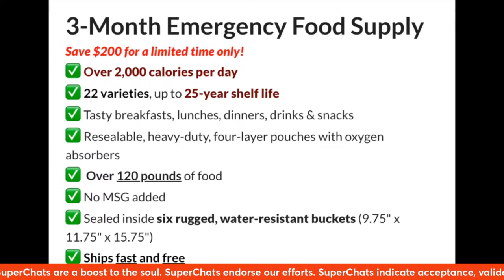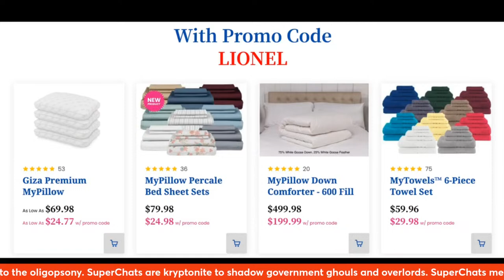The Baltimore Key Bridge, Diddy and Assange — Here's Everything You Need to Know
Federal agents executed search warrants on homes linked to Sean "Diddy" Combs in both Miami and Los Angeles as part of a probe into allegations involving sex trafficking, drugs, and firearms. The Department of Homeland Security carried out the operations under the authority of New York federal court warrants. Although it remains uncertain if Combs is directly targeted by the investigation, the music mogul has recently faced multiple sexual assault lawsuits. The link between these legal actions and the raids has not been established. Combs' spokesperson has yet to issue a response to inquiries about the raids.

Dramatic events unfolded as the Key Bridge in Baltimore suffered a catastrophic failure, collapsing into the water below after a collision with the cargo ship Dali. The incident, captured in harrowing footage, resulted in five vehicles plunging into the icy 47F waters and left six construction workers unaccounted for. Authorities are now deploying sonar equipment in a desperate search for the missing crew members amid the wreckage. The disaster prompted Governor Wes Moore to declare a state of emergency early Tuesday, highlighting the severity of the situation following the bridge's collapse around 1:30 am. The collision with the Singaporean-flagged vessel occurred just 20 minutes after it embarked on its voyage, impacting one of the bridge's support columns.

The United Kingdom court has postponed its decision on Julian Assange's potential extradition to the United States, allowing the US three weeks to assure that Assange, if extradited and convicted, will not face the death penalty. This delay is part of the ongoing legal proceedings concerning Assange, the founder of WikiLeaks, who is accused by US authorities of putting lives at risk by releasing a vast number of classified documents. His defense argues that the extradition effort is an act of "state retaliation" against him. In a recent ruling, High Court Justices Dame Victoria Sharp and Mr. Justice Johnson have outlined that Assange can present an appeal on three specific conditions, pending the US government's assurances. These conditions include the protection of Assange under the First Amendment, assurance that his trial will not be influenced by his nationality, and a guarantee that he will not face the death penalty if found guilty. The US now has a three-week window to provide these assurances, with a possible final hearing on the matter scheduled for May 20.

■Bitcoin: 36RgnUMJ4ARaAfkmwjC97DxcYawb3QKiak
■Dogecoin: DLxwsuYXrHcS66qKXHxZScv94RzeiSxTwc
■Ethereum: 0x0BEA4ed75384872fF418934Fc155FdC6d59C263d
■Litecoin: MFhmPMTg7hcnT8SAoWb7dFLWeZWWhhn7Zz